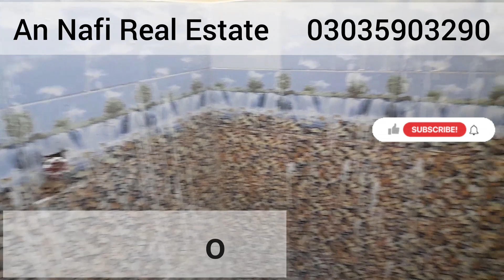2•5 marla cheap price house for sale in lahore | سستا ترین گھر|sasta makan | low cost house for sale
2•5 marla Brand new house for sale |خوبصورت سستا گھر |cheap price house |sasta makan |low cost house

house for details

bedrooms
kitchen
washroom
marble flooring
Tile Flooring
garage
mumty
ventilation
Registry intqal
etc.
20feat Road
near to
Ferozepur Road
hospital
school
college
gajjumata metro station

Noor Park hosing society ahlu Road gajjumata ferozepur Road lahore

نور پارک ہاؤسنگ سوسائٹی آہلو روڈ گجومتہ فیروز پور روڈ لاہور

مزید سستے گھروں کی ویڈیوز دیکھنے کے لئے نیچے لنک پر کلک کریں

house
homes
luxury house
luxury homes
New house
New homes
old house
old homes
low price house for sale in lahore
low budget house for sale in lahore
low cost house for sale in lahore
house for sale in lahore low price
sasta makan for sale in lahore
sasta Treen ghar for sale in lahore
New house for sale in lahore
old house for sale in lahore
old homes for sale in lahore
sastay plots and shops for sale
sastay plots for sale in lahore pakistan
sasta Treen ghar in lahore pakistan
sastay plots
sastay house
plots on Instalment in lahore
house on Instalment in lahore

lahore homes for sale
lahore house for sale
house for sale in lahore hot location
sasta makan
sasta Treen ghar
house for sale in Bahria lahore
house for sale in dha lahore
house for sale in dha 9town lahore
house for sale in Central park
2 marla house for sale
3 marla house for sale
4 marla house for sale
5 marla house for sale
6 marla house for sale
7 marla house for sale
8 marla house for sale
9 marla house for sale
10 marla house for sale
New house
New homes
old house
old homes
house for sale in Ferozepur Road lahore
Noor Park hosing society
punjab Park hosing society
LDA Aproved society
LDA Aproved
TMA Aproved
Madina town
Madina garden
green cap housing society
nishtar colony
waheed brothers
Pak Arab
vital society
shadab garden
sastay plots and shops in lahore
sastay plots
sastay house
cheap homes
house  construction
2 marla house interior design
2 marla house front elevation
2 marla house design
2 marla house map
2 marla house in lahore
3 marla house interior design
3 marla house front elevation
3 marla house design
3 marla house map
3 marla house in lahore
4 marla house interior design
4 marla house front elevation
4 marla house design
4 marla house map
4 marla house in lahore
5 marla house interior design
5 marla house front elevation
5 marla house design
5 marla house map
5 marla house in lahore
low budget house In lahore
low cost house in lahore
low price house in lahore
property
property for sale in lahore
property in pakistan
lands for sale in lahore
lands in pakistan
house cleaning
property information
property investment
gain tex
etc.